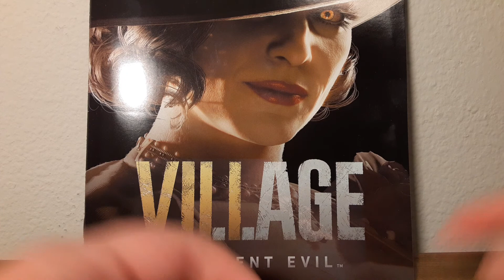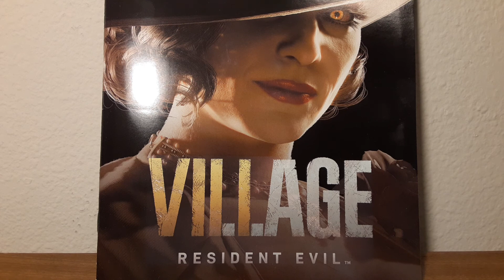Ranting about Resident Evil Village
I ramble on about how Capcom cheated what could have been the greatest female villain in the entire Resident Evil series with lousy storytelling/world building. Please respect my opinion as I loved the characters in Village but feel as though they were cheated out of what could have been a timeless classic.